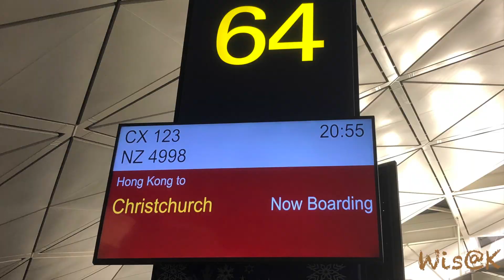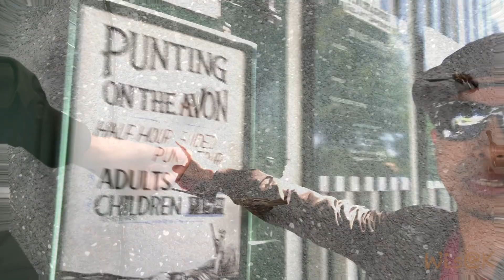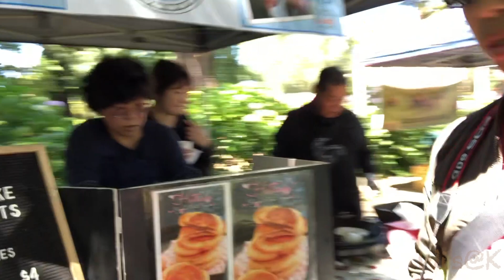Christchurch | New Zealand Road Trip | VlogCHC01 | WAK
This video is about our trip to New Zealand, Christchurch.

More videos of our New Zealand road trip will be coming soon.